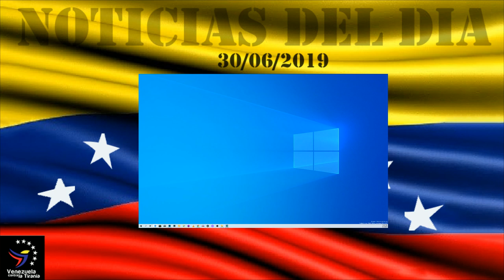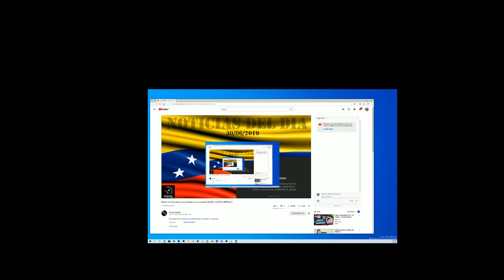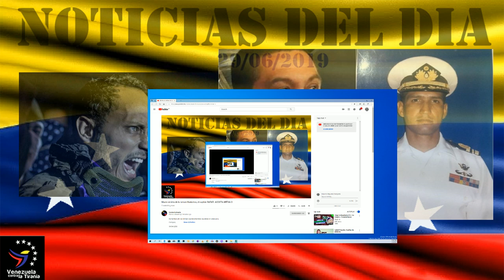Muere victima de la tortura Madurista, el capitán RAFAEL ACOSTA ARÉVALO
Comentario de los últimos acontecimienrtos ocurridos en venezuela